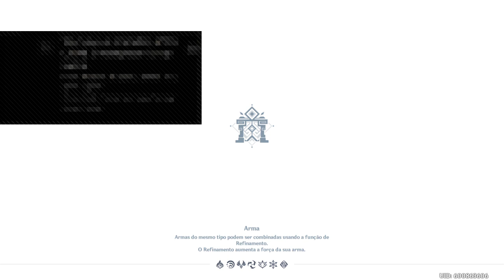Genshin Impact Ps4 Parte 35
Investição quem matou rex lapis continua kk.